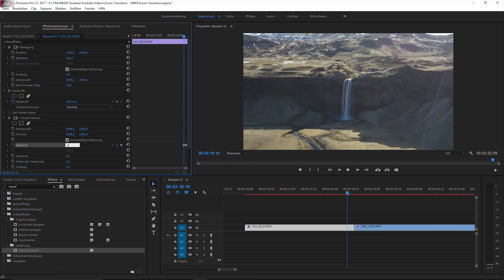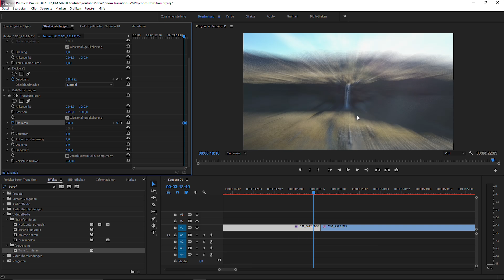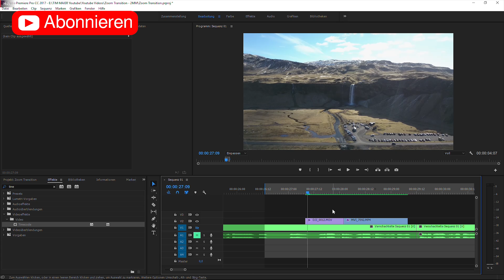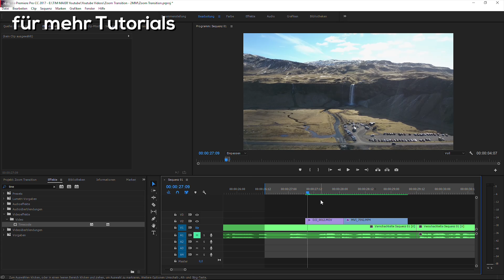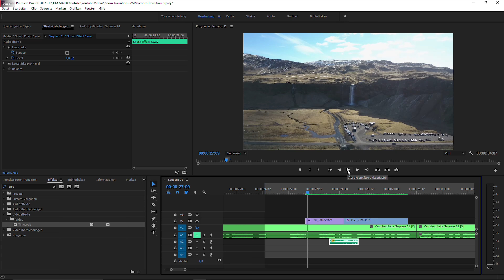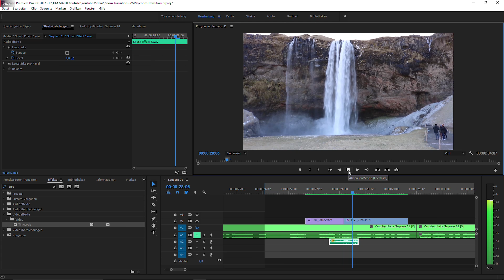Zoom Transition | 2MinutenMittwoch | Tim Maier | [4K]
In diesem Video möchte ich dir zeigen, wie du den diese tolle Zoom Transition ganz einfach in deine Videos bekommst!

Viel Spaß beim ersten 2MinutenMittwoch von Tim Maier in 4K!

💿 Cinematisches Objektiv

Du hast irgendwelche Fragen? Schreib es in die Kommentare! 🙂